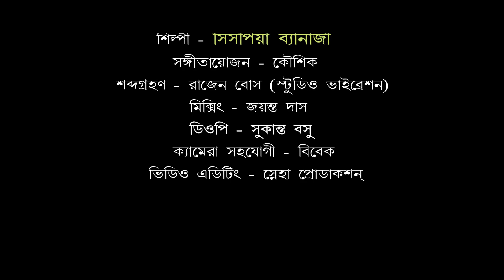Ekla Cholo Re-একলা চলো রে || Sispiya Banerjee || Rabindra Sangeet || DDS Saree Collection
ডিডিএস শাড়ি কালেকশন - বাংলার শাড়ি II বাঙালির শাড়ি

DDS_Saree Collection is an Indian Saree House headquartered in Kolkata. We at DDS have an avant-garde approach to traditional fashion. Our designs toe the fine line between haute couture and ethnic finery with impeccable precision. Sarees from our place are meant for modern Indian women who dare to fly high and hold their roots close to the heart. With a fresh new take on sartorial elegance, DDS was founded in 2022 with the goal to make luxurious sarees available to the masses at reasonable prices. The brand’s signature style is reminiscent of lucid grandeur. We believe your clothing is an extension of your truest self, at DDS Sarees, we honor your self-expression. We got the drama, we got the subtle; what’s your style?

Ekla Cholo Re by Sispiya Banerjee .

► Song: Ekla Cholo Re(Rabindra Sangeet)
►Singer:  Sispiya Banerjee
►Music arrangement: Kaushik Mukherjee
►Music Director: Rabindranath Tagore
►Lyricist: Rabindranath Tagore
►Recording: Rajen Bose (Studio Vibration)
►Mixing and Mastering: Jayanta Das
►D.O.P  :Sukanta Basu
►Camera assistant : Vivek
►Vedio Editing: Sneha Production